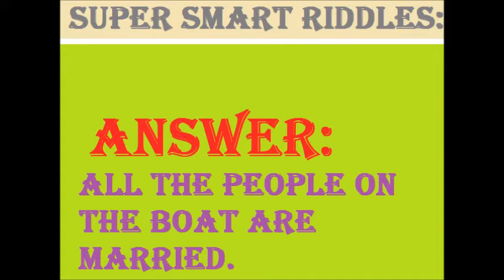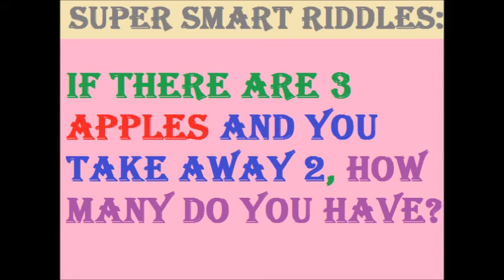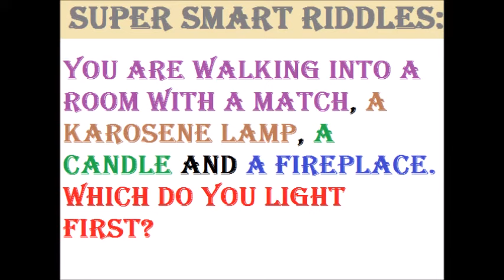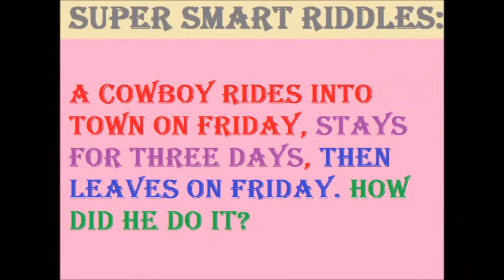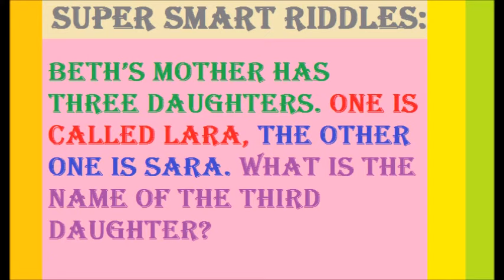Tricky Fun Riddles With Answers || Nature Vlogs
Please add your comments in the comment section or in the below blog.